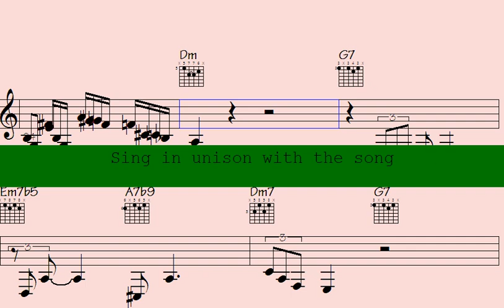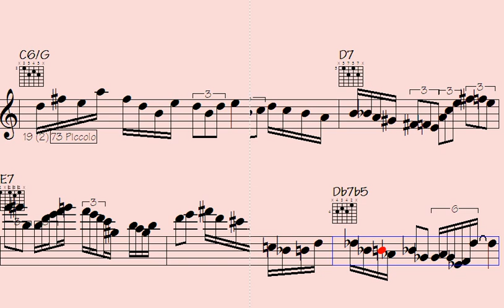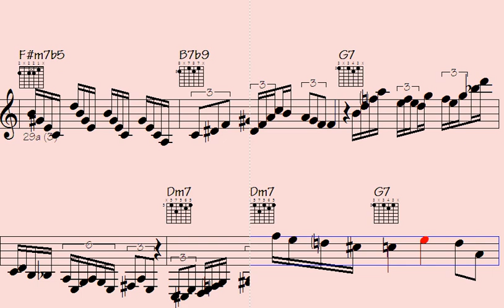️Round up Your Ears for Some Sweet Swing: Flute and Trumpet Melodic Lines - Low Heat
Thanks for supporting my data file hosting/maintenance, here's the link to check out all data of this song: Low Heat (music sheet notation - transposable solos/licks in midi file - video to play along...)